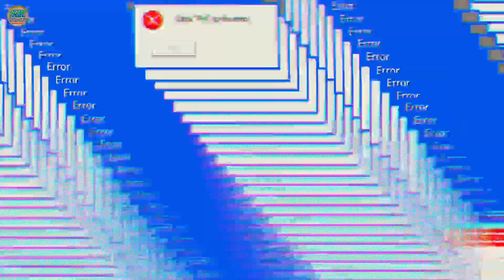🔋3.7v बैटरी से LED TESTER बनाए ✅ || Universal Led Tester Kaise Banaye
How do you make a Super LED tester || Universal led tester banaye || universal led light tester

How to make Universal Led Tester

A to Z (03v. to 90v.) LED Tester || how to make led tester || at home [P.32]

मात्र 10 रुपए में LED Tester बनाएं | How to make LED tester | Led Tester

Your Queries 👇
3.7 volt ki battery se LED banaye